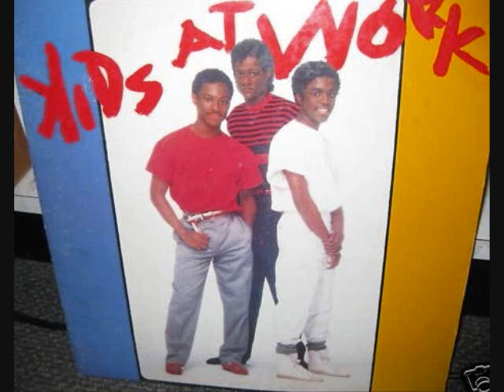Kids At Work She's My Baby (Dub Mix)